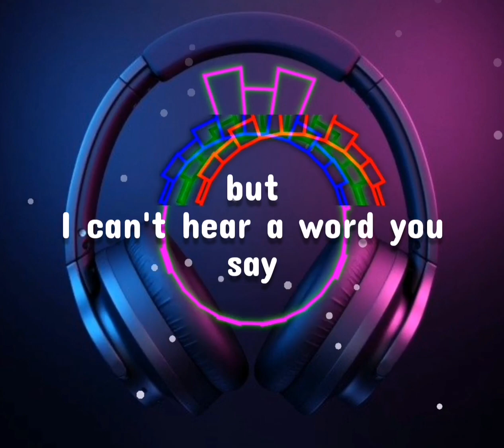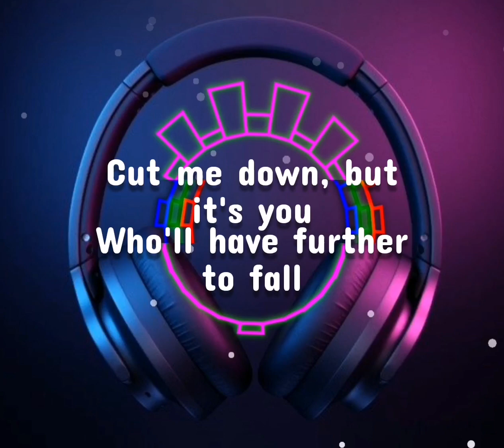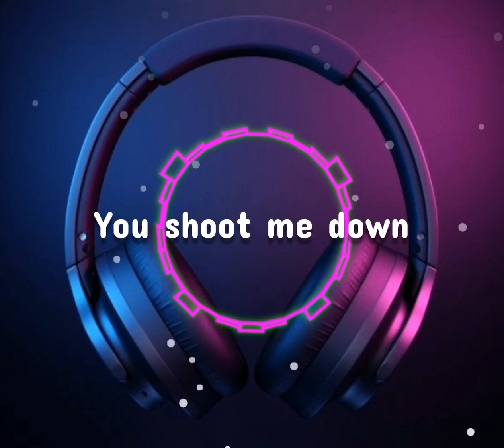Titanium (Lyric) - by David Guetta ft. Sia [I am Titanium]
Enjoy the song and let's sing along with us.

Lyric :

You shout it loud, but I can't hear a word you say